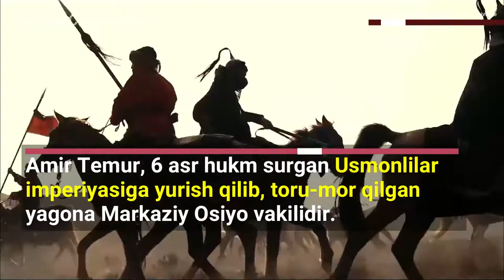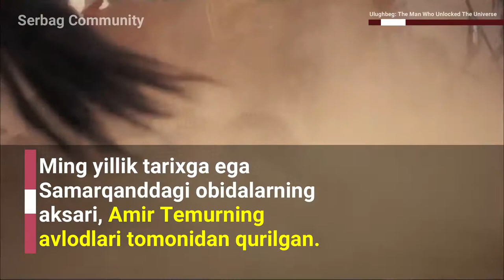Amir Temur haqida biz bilmagan faktlar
Siz Amir Temur yaratgan davlat, Markaziy Osiyo mintaqasida so'nggi va eng qudratli imperiya bo'lganini bilasizmi yoki Temuriylar imperiyasi insoniyat tarixida yaratilgan imperiyalar ichida, maydoni bo'yicha 26-o'rinda turishini-chi..?